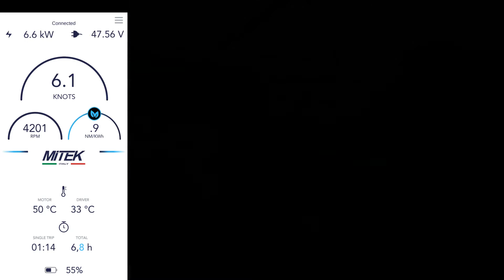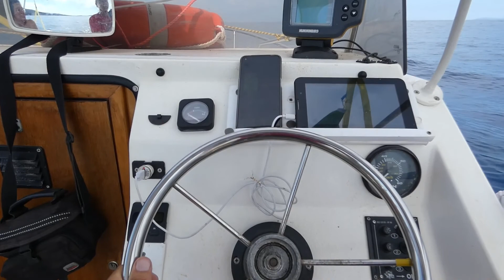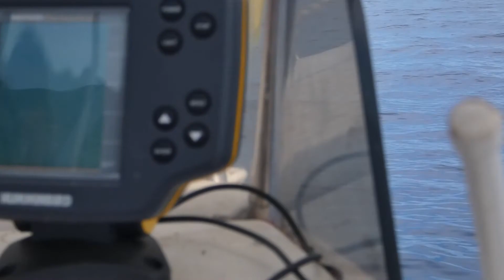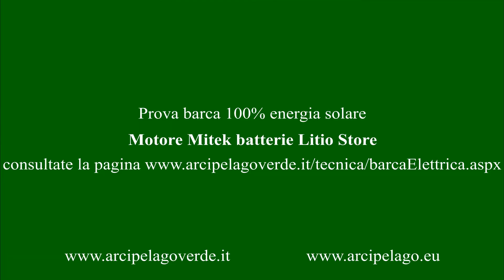Prova barca ad energia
Prova in mare barca elettrica con motore Mitek e batterie Litio Store con ricarica al 100% solare. E' il seguito di altri due video "Allestimento barca elettrica" e "Test barca elettrica Mitek con batterie Litio Store" nel video viene provato il motore a diverse potenze e misurata la durata delle batterie il tutto nella cornice dell'Argentario. Maggiori informazioni sulla pagina